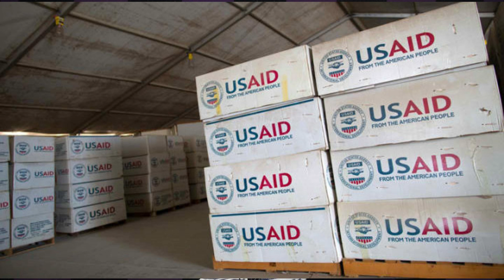Aktyelman Leon Charles nan gwo kouri